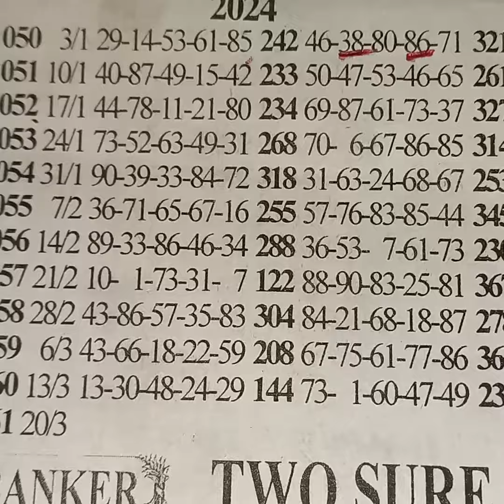💥Midweek💥 congratulations 🎊 in advance